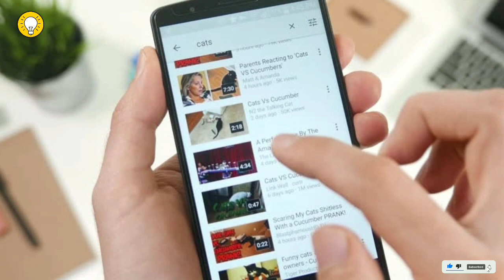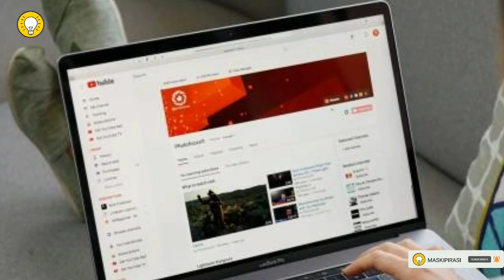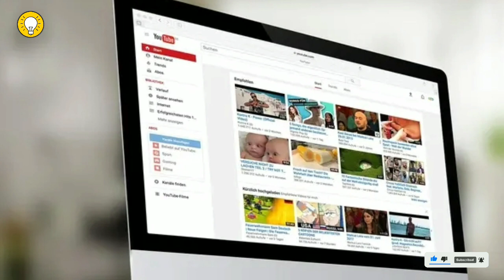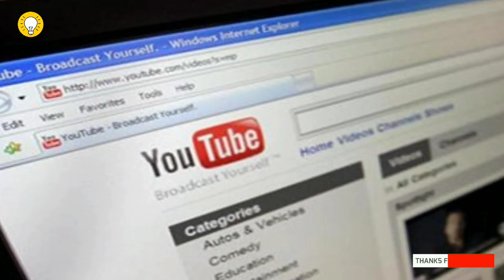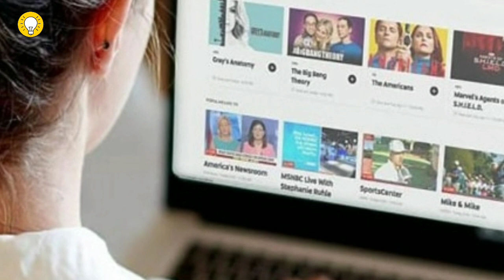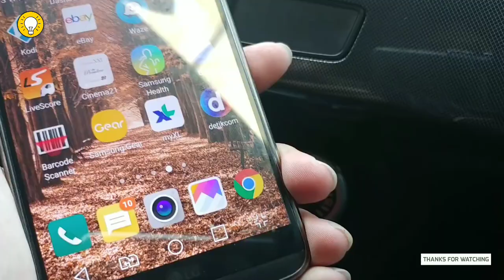Sejarah Youtube Hingga Sukses Sampai Saat ini !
sejarah youtube hingga sekarang menjadi salah satu website yang sangat disukai semua orang, bahkan hampir setiap hari dibelahan dunia pasti melihat youtube.
pendiri youtube yaitu chad hurley, steve chen, dan jawed karim yang sebelumnya menjadi karyawan di PayPal.

awal mulai youtube, pendiri youtube, google inc membeli youtube, sejarah awal berdirinya youtube.

Jangan lupa
bantu channel ini lebih berkembang dan memberikan informasi yang terupdate.

Terimakasih 🙏